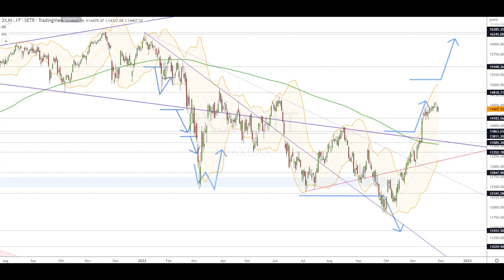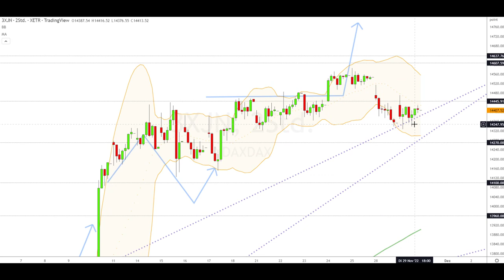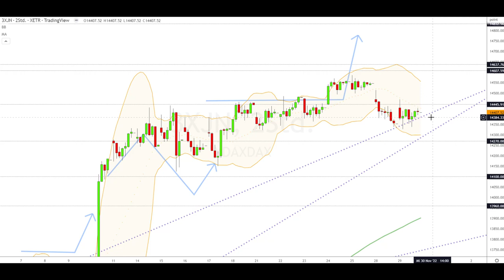Dax Analyse 30.11.2022